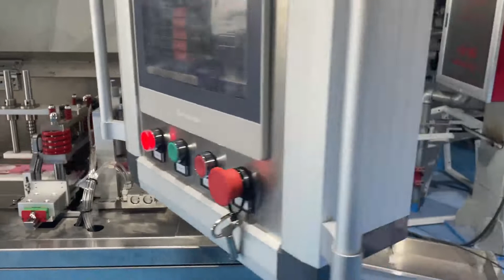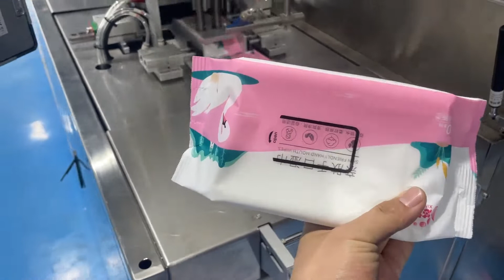Suny Group 12 channel wet wipes machine runs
Our fully automatic 12-channel wet wipes machine runs stably, with high efficiency, and successfully passed the customer's inspection.